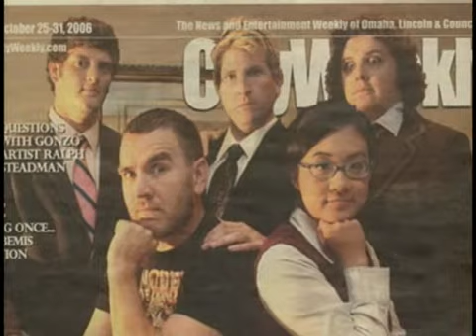KXVO - True Omaha Story Pt. 1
The KXVO news team discusses the positive and the negative side of being Omaha's news leader.